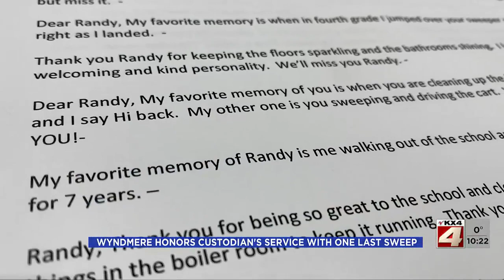1000PM News December 6 Part 2